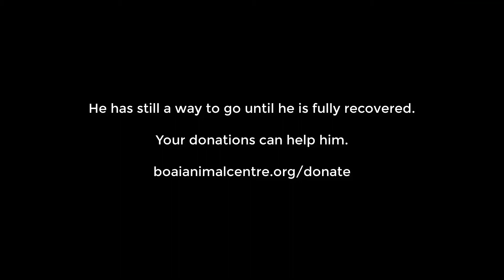UPDATE: Dog Stabbed In Eyes, China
The little dog who was rescued with stab marks in and around his eyes is recovering well. (See rescue

Our founder, Du Yufeng, was bitten trying to separate 2 dogs at the shelter from fighting so she hasn't been able to nurse the sick dogs and administer medicine so our volunteer has been helping to clean this dog's eyes and put his eye drops in.
He is such a little character and demands attention but he still has a way to go. You can help him by donating towards the cost of his medicines and vet bills:-